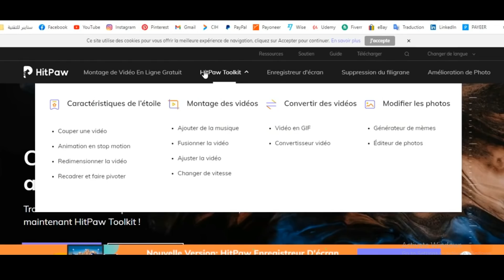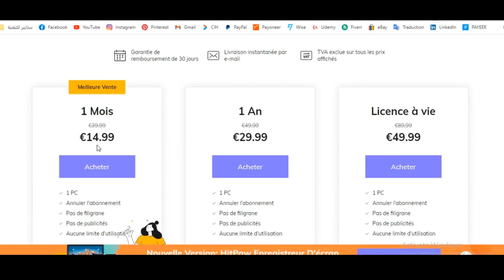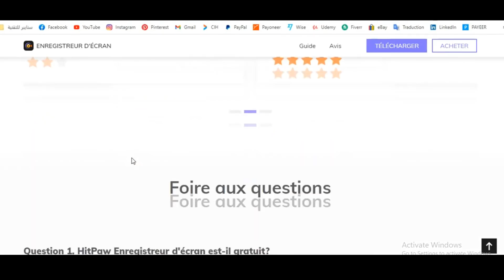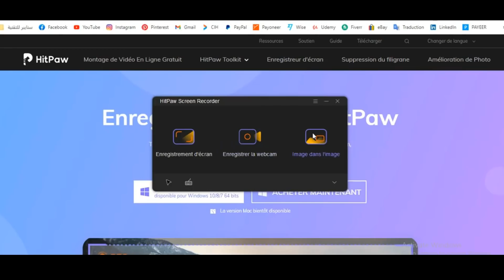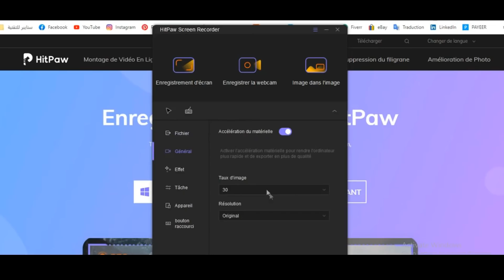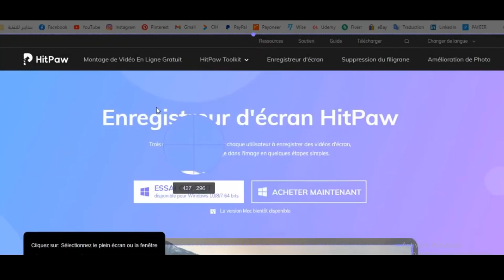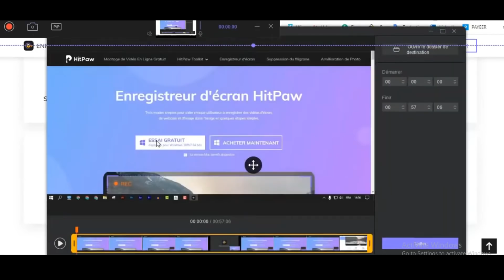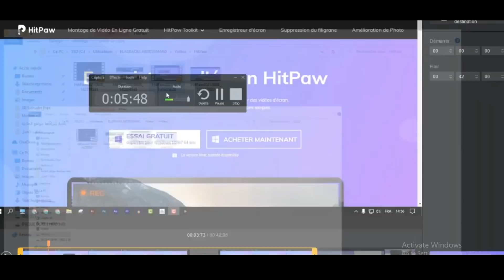برنامج خرافي لتسجيل شاشة الحاسوب الخاص بك | Hitpaw